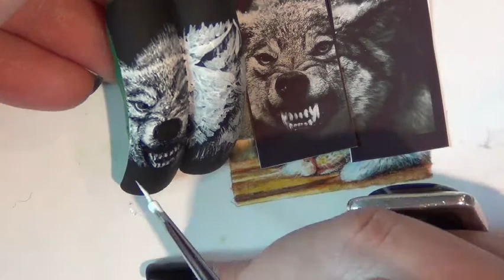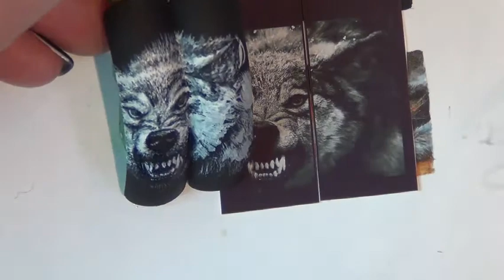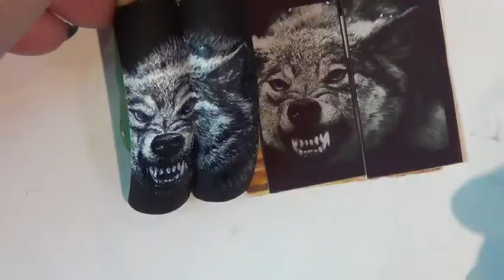РИСУЕМ ВОЛКА НА НОГТЯХ/ЖИВОТНЫЕ НА НОГТЯХ/ЖИВОТНЫЕ/ДИЗАЙН НОГТЕЙ/Nail art painting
Художественная роспись ногтей.
Nail art painting
 (видео с онлайн-курса по художественной росписи)

Дорогие мастера!! провожу онлайн - курс по художественной росписи.пишите в личку на мою страничку
 Всех запишу и отвечу на все вопросы!

Очень важно,чтоб была хорошая веб-камера для скайпа переносная,хорошая скорость интернета и терпение, так как занятия с 10 утра до 18 часов вечера -  два дня,групп я не набираю,а занимаюсь индивидуально ,для каждого человека подбираю свою художественную  программу по сложности,все вопросы пишите пожалуйста в личку на моих страничках!на курсе "Художественная роспись (база)" много интересного,ваши пожелания тоже учитываются)
ГРУППА: